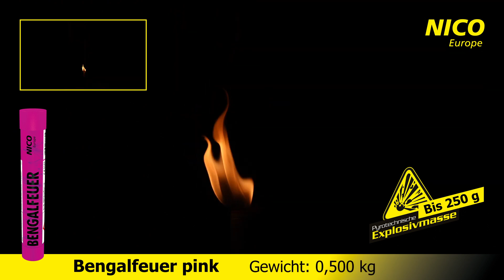Bengalfeuer Pink 40 Sek. NICO - Für Stimmungsvolle Beleuchtung und Strahlende Licht-Effekte F1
Unsere pinken Bengalfeuer von NICO sind die ideale Wahl für stimmungsvolle Beleuchtung und atemberaubende Licht-Effekte. Nach dem Zünden erzeugen diese hochwertigen Fackeln eine sprühende, leuchtend helle, pinkfarbene Flamme und produzieren zusätzlich Rauch.

Die strahlenden pinkfarbigen Flammen werden durch spezielle Metalle erzeugt, die für ihre außergewöhnliche Leuchtkraft und Intensität bekannt sind.

Hintergrundinformationen: Der Begriff „bengalisch“ stammt aus der Region des heutigen Bangladesch und Indien, wo solche bunten Lichter traditionell zur Beleuchtung von Gebäuden verwendet wurden. Heute werden diese Fackeln für eindrucksvolle Lichterbilder, Licht-Effekte bei Festivals und Konzerten oder als Notsignal verwendet.

Die Bengalfeuer von NICO sind ideal, um spektakuläre Lichterbilder und beeindruckende Licht-Effekte zu schaffen. Sie können auch als Notsignal eingesetzt werden, um Aufmerksamkeit zu erregen.

Produktmerkmale:

Lieferumfang: 1 Stück pinkes Bengalfeuer von NICO
Verwendung: Ideal für stimmungsvolle Beleuchtung und faszinierende Licht-Effekte
Ganzjährig verwendbar: Dieser Artikel darf das ganze Jahr über verwendet werden

Besonderheiten:

Staffelpreise: Profitieren Sie von attraktiven Staffelpreisen beim Kauf größerer Mengen. Ideal, um bei Events oder Feiern zu sparen und beeindruckende Lichterspiele zu gestalten.

Erleben Sie Bengalo-Fun das ganze Jahr über! Das pinke Bengalfeuer von NICO ist perfekt für jede Gelegenheit, bei der Sie beeindruckende Licht-Effekte und eine besondere Atmosphäre schaffen möchten. Ideal für Festivals, Konzerte und andere festliche Anlässe.